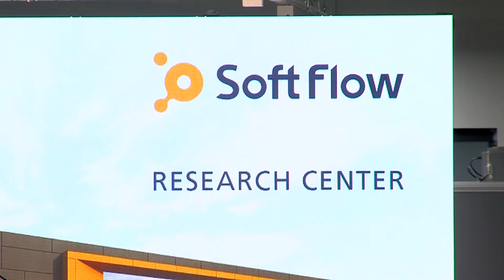Szijjártó Péter. külgazdasági és külügyminiszter - Kerekasztal c. műsor